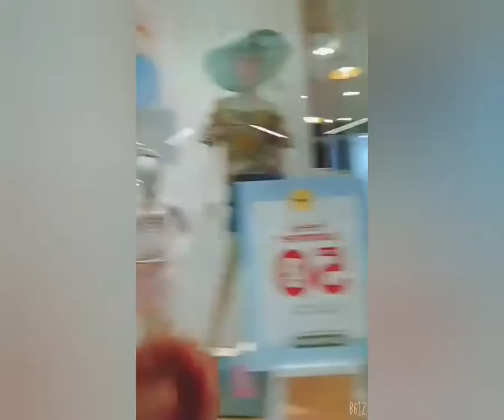centro de ICA ☺️ Visitando el centro comercial plaza Del SOL